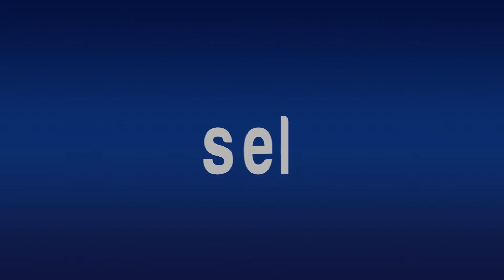Benítez Rechaza a Vargas Landeros para una Terna con Rocha Moya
*Nunca ha sido de Morena; es priista

*Varios para sustituirlo en la alcaldìa